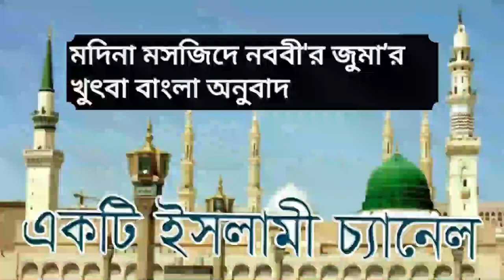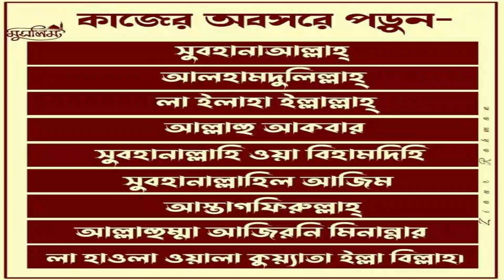রমজানের ফজিলত ও গুরুত্ব। সিয়াম ও রোজার মধ্যে পার্থক্য কি:শেখ সা'দী বিন আব্দুর রশিদ” আল-মাদানী,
রমজানের ফজিলত ও গুরুত্ব।রোজার আমল ও দোয়া।রোজার প্রস্তুতি।সিয়াম অর্থ কি?